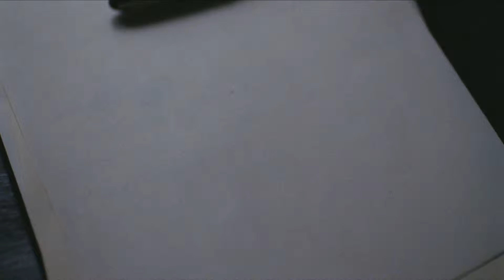Sonakshi Sinha Song-Lootera-Zinda.....Rubel Hoque